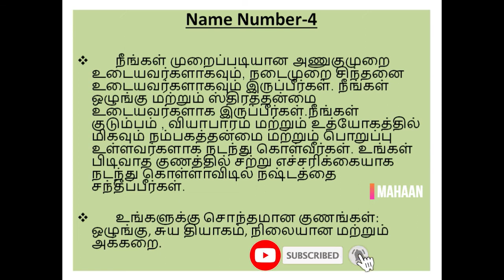NUMEROLOGY NAME NUMBER 4 | DESTINY NUMBER 4 | KNOW ABOUT YOUR NAME NUMBER IN TAMIL| LEARN NUMEROLOGY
Numerology name numbers:
In this video I have explain about general characteristics of numerology name number 4.
You may learn or known information from this channel solely for non-commercial personal use.
You may not, however, distribute, modify, transmit, reuse, repost, or use the content of the Site for public or commercial purposes, including the text, images, graphics, audio, and video without written permission of Mahaan.